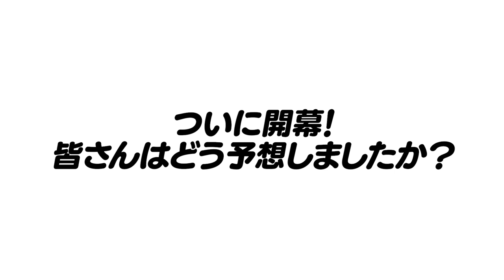【いよいよ開幕！】開幕3連戦の勝敗をズバリ予想致します！【プロ野球ニュース】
■今日からプロ野球が開幕します⚾️
試合を見るなら是非こちらのリンクからDAZNに登録するとお得な料金で開幕戦を見ることができます！

■セ・リーグ
阪神　―　ヤクルト（京セラドーム大阪・18時）
予告先発：藤浪晋太郎（阪神）、小川泰弘（ヤクルト）

【表】セイバーメトリクスの視点で見るNPB歴代最強打者ランキング一覧

巨人　―　中日（東京ドーム・18時15分）
予告先発：菅野智之（巨人）、大野雄大（中日）

DeNA　―　広島（横浜・18時30分）
予告先発：東克樹（DeNA）、大瀬良大地（広島）

■パ・リーグ
楽天　―　ロッテ（楽天生命パーク・16時）
予告先発：則本昂大（楽天）、石川歩（ロッテ）

西武　―　オリックス（ベルーナドーム・18時）
予告先発：高橋光成（西武）、山本由伸（オリックス）

ソフトバンク　―　日本ハム（PayPayドーム・18時30分）
予告先発：千賀滉大（ソフトバンク）、北山亘基（日本ハム）